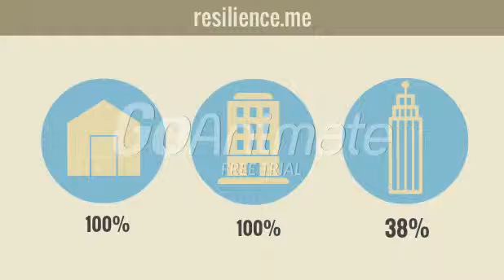Promotional Trailer [2014]